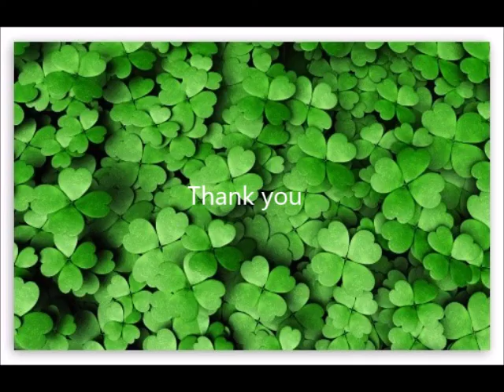Hallelujah Leonard Cohen cover by Russell Parker